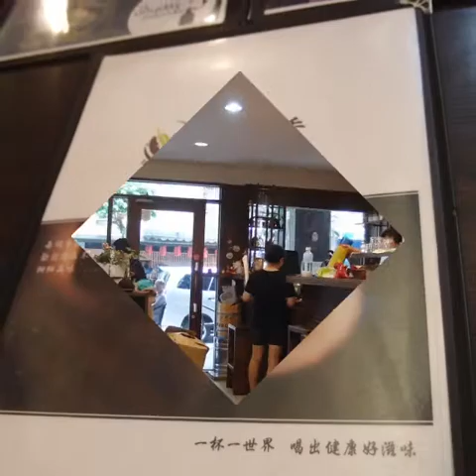Cepheusrock : Taipei, 2-7 Sep 2016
Taipei, Taiwan, 2-7 Sep 2016